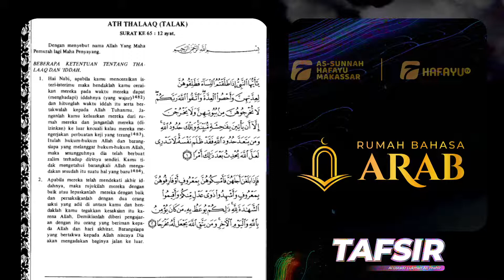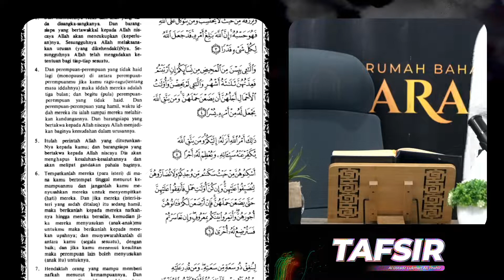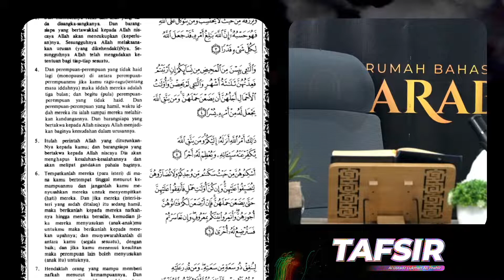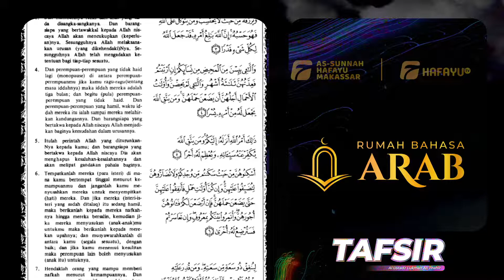Tafsir Al Muyassar | Pertemuan Ke-74 | Idad Lughowy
Program intensif Idad Lughowy membahas Tafsir dari kitab Tafsir Al Muyassar yang diselenggarakan setiap hari Senin - Kamis pukul 15.45 WITA

Bersama Al Ustadz Lukman Ali Thahir hafizhahullahu ta'ala